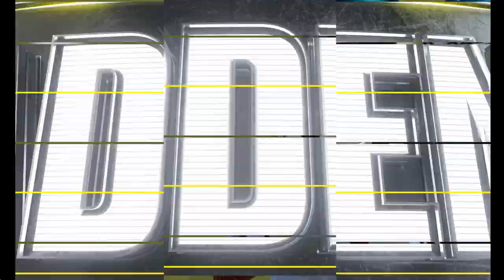Madden 24 Season Simulation (PC) Arizona Cardinals Vs Philadelphia Eagles Week 17